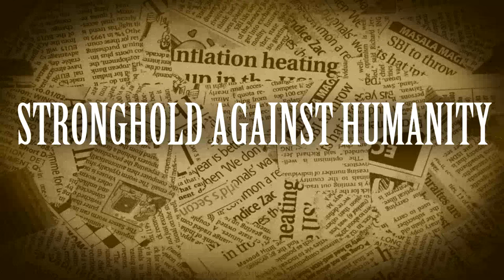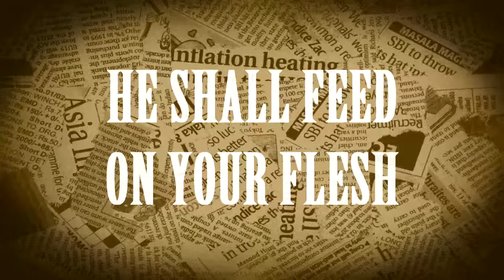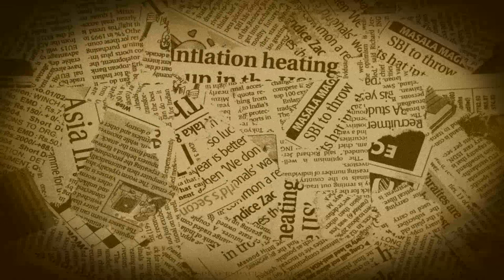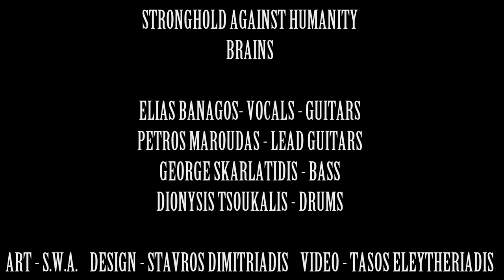Stronghold Against Humanity - 03 - Brains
Stronghold Against Humanity are

Elias Banagos - Vocals - Guitars
Petros Maroudas - Lead Guitars
George Skarlatidis - Bass
Dionysis Tsoukalis - Drums

Recorded and Mixed by Elias Banagos
Cover Art by Thodoris Oikonomou (S.W.A)
Design by Stavros Dimitriadis
Video by Tasos Eleutheriadis